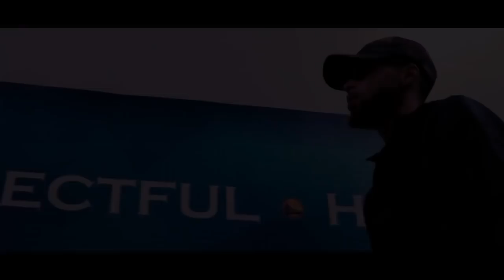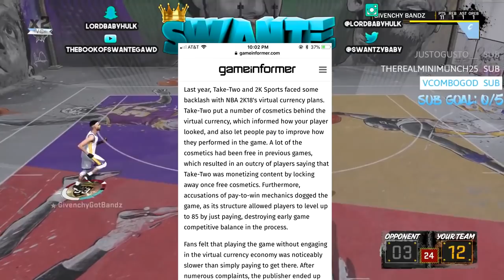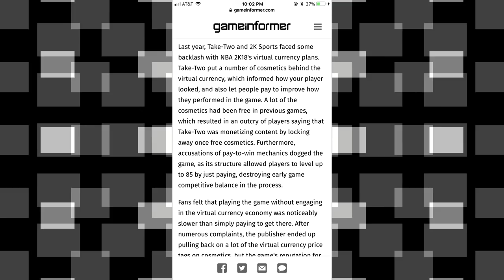NBA 2K19 VIRTUAL CURRENCY Prices CONFIRMED LEAKED... Most EXPENSIVE 2k To Date🤔